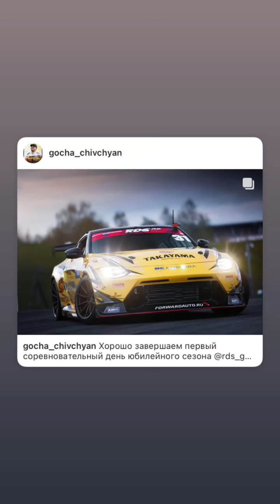1 этап RDS GP 2024. Георгий Чивчян (Instagram stories от 28.04.24)